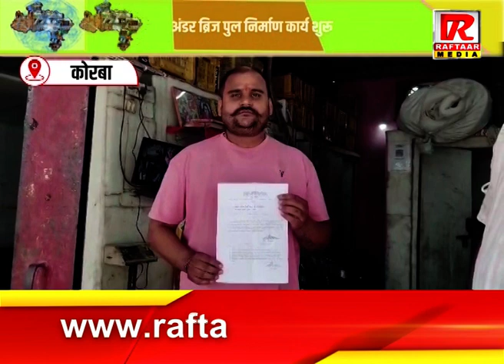कोरबा : अंडर ब्रिज पुल निर्माण कार्य शुरू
Raftaar Media